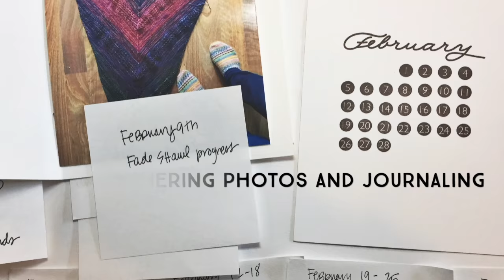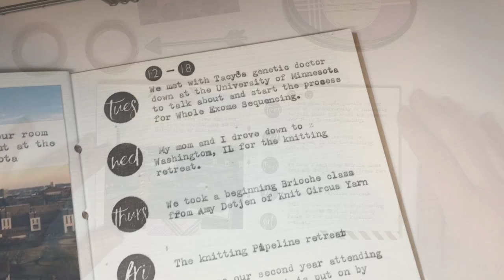Papertrey Ink - Traveler's Journal Flip Through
Traveler's Journal Flip Through